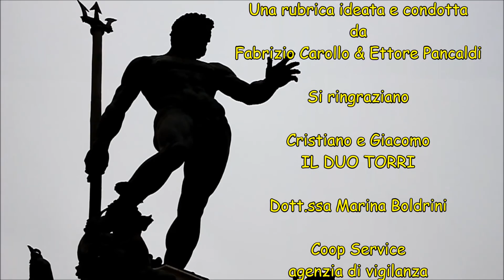Incontri a Bologna 5 (4° puntata): Il Duo Torri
Una puntata specialissima, in compagnia di due grandi della risata!
Cristiano e Giacomo, in arte "Il Duo Torri", tengono compagnia da tanto tempo Bologna ed i suoi cittadini ed in questa piacevole chiacchierata, si parla dei loro esordi, le esperienze più belle, i progetti futuri, senza ovviamente tralasciare tanti aneddoti da sbellicarsi dalle risate.
La domanda è una sola, a questo punto: Ettore, dove seiiiii?